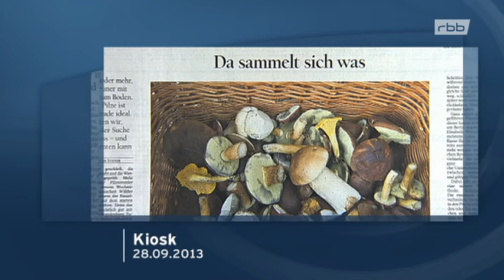rbb aktuell 28 09 2013 - "Turkish Metal Battle Festival - Berlin 2013"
After having seen Turkish extreme metal bands CENOTAPH and RAVEN WOODS in December 2012 my buddy Erol Yildiz and I decided to make the "Turkish Metal Battle Festival - Berlin 2013" in order to raise awareness about the metal scene in Turkey since people in Germany always considered the Turkish community in Germany as listeners of gangster rap and other party genres such as Funk. With the well-known metal concert organiser Joerg Schroeder we had found THE partner to implement in a legit way and profited from his long-years experience.

The festival got some media attention pre and post event (September 28, 2013), e.g. rbb, Tagesspiegel, taz, Metal.de, renk Magazin, Metal Hammer, Radio Multikult FM, tip Magazin.

Musician and actor Volkan T. (Berlin) connected the Turkish instrument "saz", which is normally known for traditional Turkish folk songs, to the amplifier and played Black Metal melodies, Darkestrah drummer Asbath joined him and suddenly the audience was thrilled by a wonderful metal jam session, then Rough Black Metal Band EXILED (Istanbul) played their infernal songsfollowed by Technical Death Metal virtuosos from SUICIDE (Ankara) started their extraordinarily successful performance. The audience got furious (in a positive way), thehall was shaking! So, they had to be calmed down by the Epic Folk Black Metal songs performed by the maestros of DARKESTRAH (Leipzig), that confirmed on short term after PERVERSION (Dubai) couldn' get their visa. With the co-headliners and Hard Rock veterans WHISKY (Istanbul) the diverse audience was endowed with mass compatible classic Rock and you couldn't see anybody that didn't shake her/his hips during the gig. The headliners of MORIBUND OBLIVION (Istanbul) gave the crowd the topping of the night with their modernised version of Melodic Black Metal. In the end everybody went home happily and Erol and I had night to remember with this "private party".

This tv report by German local TV station rbb was broadcasted during the event. We were proud and happy - also because it was a successful event with more audience than we expected, the bands performed tremendously and took the audience's  hearts by storm and everybody had a great time.